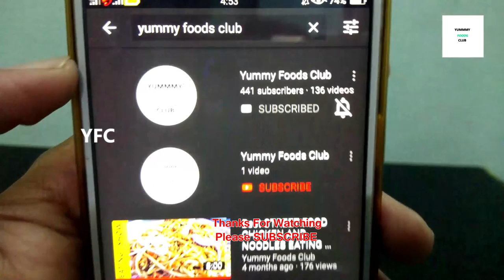Eating JEERA RICE Eating With veg Curries Dal, Aloo Fry, Dondakaya, Gongura Chutney eating Show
JEERA RICE With Vegetable Curries Dal Curry, Aloo Fry, Gongura Chutney Eating | Veg-thali Eating